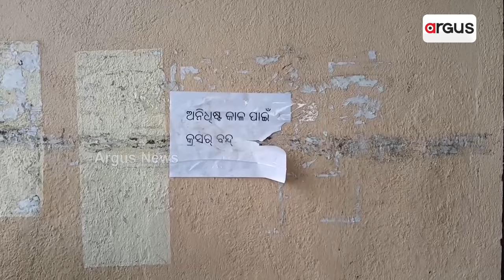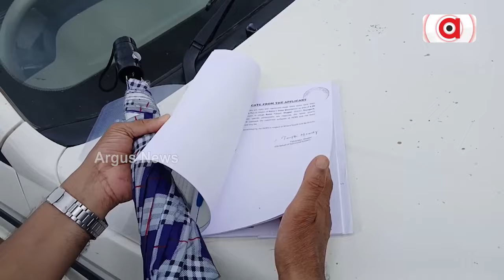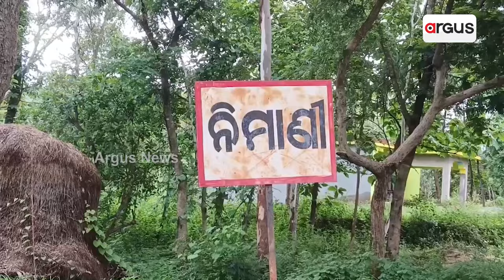ବେଧଡ଼କ ପଥର ଖଣି ଖନନ ଯୋଗୁଁ କାସିଆ ପାହାଡ଼ରେ ଲାଗିଲା ୧୬୩ ଧାରା | Illegal Mining In Nayagarh | Argus News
ବେଧଡ଼କ ପଥର ଖଣି ଖନନ ଯୋଗୁଁ କାସିଆ ପାହାଡ଼ରେ ଲାଗିଲା ୧୬୩ ଧାରା । ନିଲାମ ଧାରୀ ବିଜେଡ଼ି ନେତା ବେଣୁଧର ପ୍ରଧାନଙ୍କୁ ଖଣି ବିଭାଗର ୨୪ କୋଟି ଜୋରିମାନା । ବିଜେଡି ନେତା ଓ ପ୍ରଶାସନର ମିଲିଭଗତରେ ଦିନରାତି ଚାଲିଥିଲା ବେଆଇନ୍ ବ୍ଲାଷ୍ଟିଂ । କ୍ରସର୍ ଯୋଗୁଁ ଯାଇଛି ନୀରିହ ଜୀବନ, ଜମିରେ ହୋଇପାରୁନି ଫସଲ ଅମଳ ।